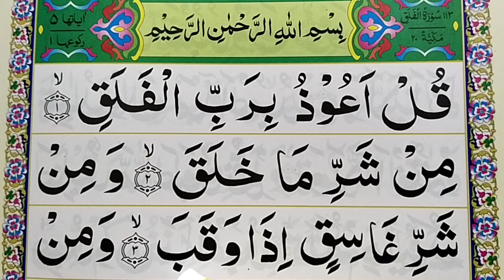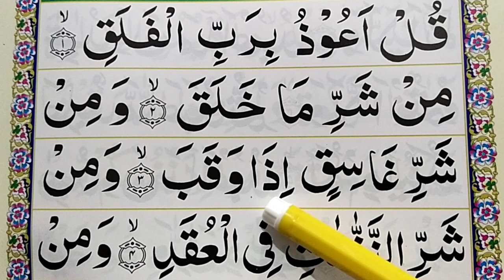Learn Quran Surah Al Falaq - Recite Quran Beautifully - How to Improve Tilawat - Surah Falaq Sikhe